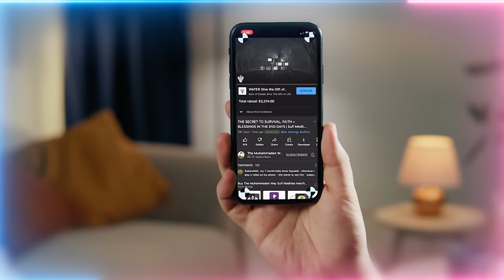Spiritual Elites (Khawas) are Bearers of Divine Flame from the Highest Contemplation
Their souls traveled through spacetime and multiple dimensions, eventually coming into contact with the Source of Reality.  The took a portion from the Divine flame, burnt by it and brought it to the lower realms to guide others towards this Center of reality - the Heart of all Creation.

Video Chapters :
00:00 Charging for reciting or teaching takes away the blessing of the presence of Prophet ﷺ
01:54 The awliya (saints) of Prophet ﷺ are inheritors of the Prophets of Bani Israel
09:16 All commands from Allah (AJ) to creation only comes through Prophet ﷺ
11:23 Accompany and love Prophet ﷺ with good character to inherit the gifts of the Prophets
15:01 With bad character Prophet ﷺ wont accompany and walk with you
18:18 Hadith Qudsi is describing it’s Allah (AJ) through Prophet’s ﷺ holy faculties

23:38 Shamsul ‘Arifeen realities of Rabi’ul Awwal and the Gate of 27
25:55 al-Mudatthir opens sifat al-Basir – those who want to see spiritually must have good character
27:46 Surah 27 verse 1, “Ta-seen.” “Ta” – Purified Fire Reality of Prophet ﷺ, “Seen” – Ilm ul yaqeen, Ayn ul Yaqeen, Haqq ul Yaqeen
33:16 Accompany a Shaykh who teaches you Ilm ul Yaqeen and trains you in Ayn ul Yaqeen
37:02 Ilm ul Yaqeen and Ayn ul Yaqeen takes you to Haqq ul Yaqeen where you being to move through universes and space and time
40:36  This fire of “Ta-seen” is what Sayyidina Musa (as) saw
42:11 “Ta-Seen; tilka Aayatul Qurani wa Kitabim Mubeen” – This purified fire reality of Prophet ﷺ is a sign of the Divinely Speech of Allah (AJ) and his soul is the Clear Book of Allah (AJ)
44:28 The elite who traverse the reality of the heart of Prophet ﷺ and bring people back into it
45:21 This fire reality is immense but Allah (AJ) is greater

Recorded : 20230916
Quran : Surah 27 An-Naml (verse 1)